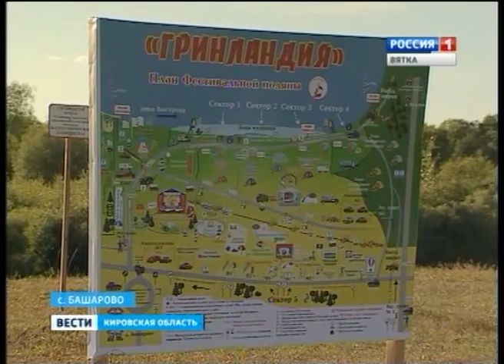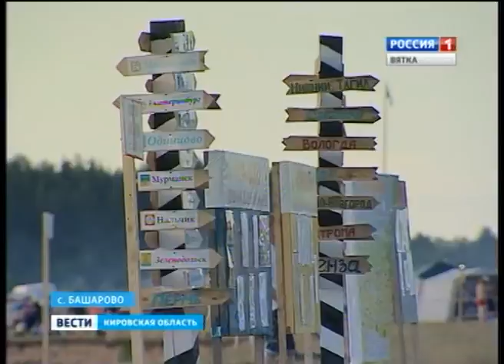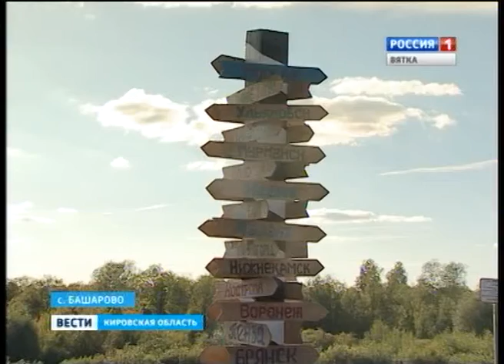Гринландия (ГТРК Вятка)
В Кировской области завершился традиционный фестиваль авторской песни "Гринландия". Одно из самых ярких событий в мире авторской песни собрало множество бардов со всей России, а также из ближнего и дальнего зарубежья.